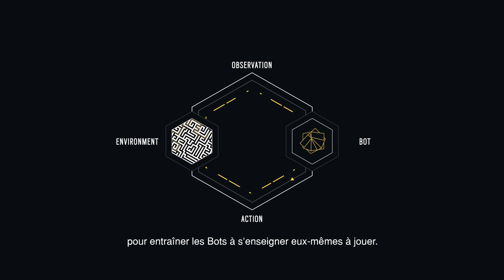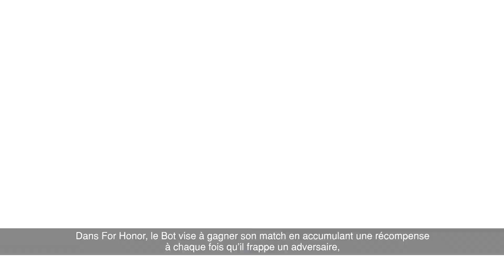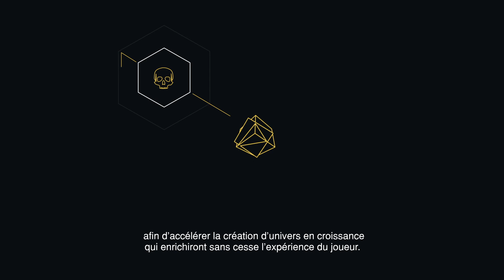Ubisoft La Forge SmartBots - French Subtitle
Comment Ubisoft la Forge apprend à des bots a jouer a des jeux